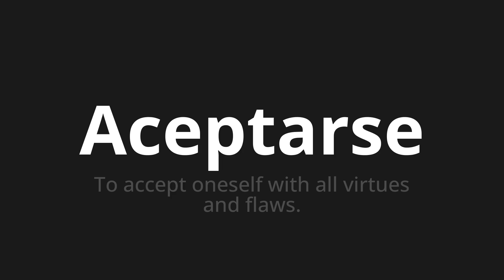How to pronounce Aceptarse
Master the Pronunciation of 'Aceptarse which means accept yourself' - which means : To accept oneseelf with all virtues and flaws. 📝 with @PronunciationSpanish 🎓🗣️ - [Your Guide to Spanish]

Learn to pronounce 'Aceptarse' perfectly in Spanish with our easy and engaging tutorial by @PronunciationSpanish! 📖📽️ In this comprehensive video, we provide you with native speaker examples 🗣️👂 and phonetic breakdowns 🎵 to ensure you get the pronunciation just right.

How to say Accept in Spanish